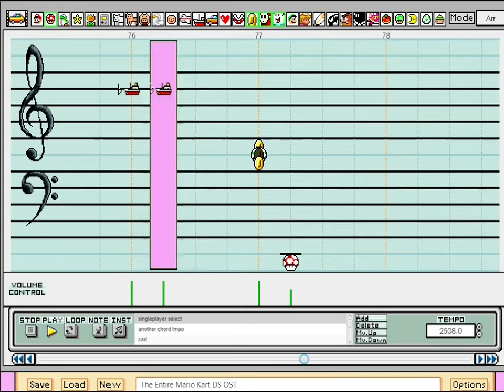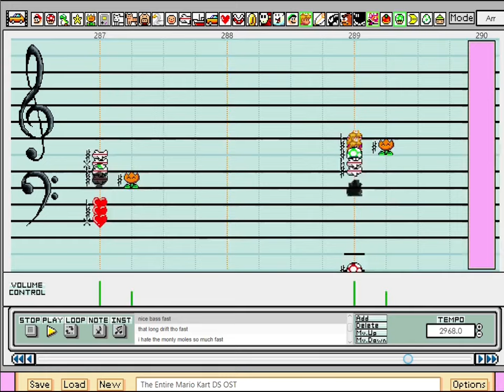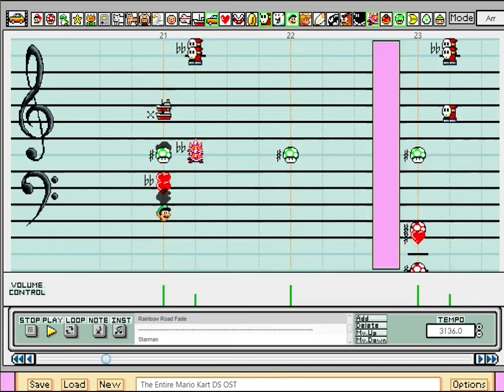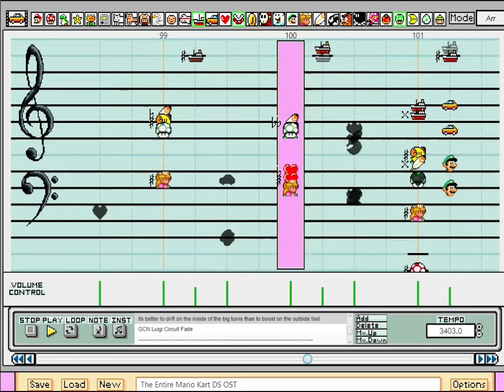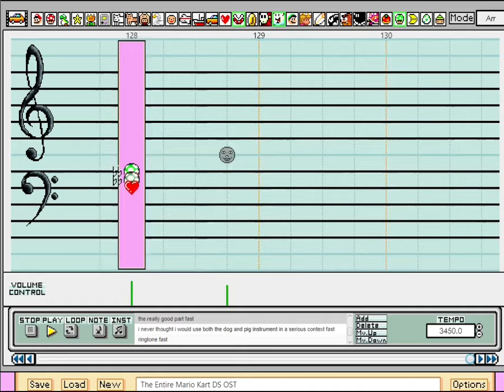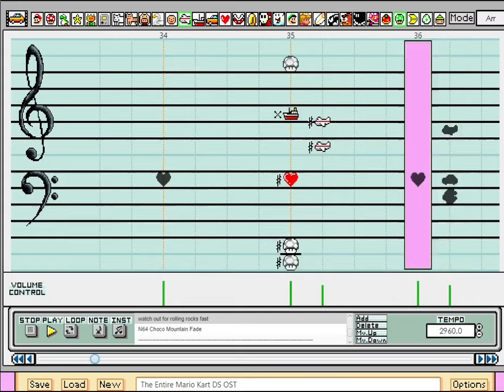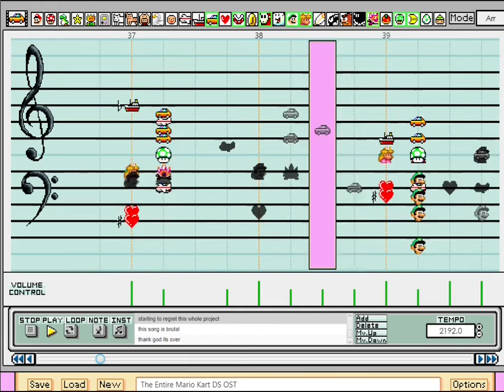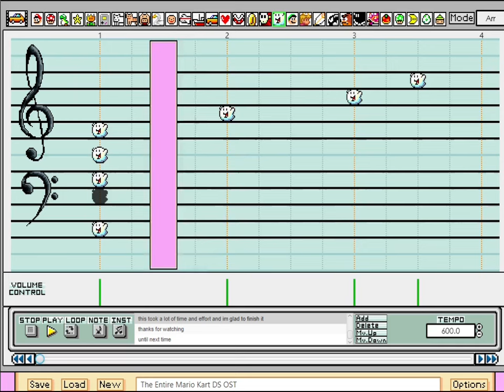Mario Kart DS FULL SOUNDTRACK - Super Mario Paint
oh nothing just the entire soundtrack of a game

Q&A
Q: Where are the chapters?
A: Just scroll past all of this
Q: How many people worked on this?
A: Just one :D
Q: How long did this take?
A: About a year and a half, roughly since this channel started but on and off so its really been less
Q: Where have you been the past 6 months
A: Making this, although I didn't plan for it to take this long, one month was intentional, the next month I couldn't work because my laptop's bios got corrupted (I love technology), but the rest was just me misjudging the size of this project, I'm sorry about that and I'll try to get my massively ambitious projects on time next time.
Q: Will you be making any more soundtracks?
A: Probably not, I'll definitely do some other unique stuff and random events but I don't see myself doing another full album recreation (at least for now).
Q: What's next for this channel?
A: Same stuff I usually do, weekly uploads will resume and it will be like I never took a 6 month break.
Q: What is the plan for requests?
A: I'm not immediately going back to taking and making requests, I would like to make some songs I like however requests will return. I had a couple people send me requests and I would like to get those done before I start taking some more.
Q: What will happen when requests come back?
A: I plan to make community posts periodically asking for them, I'll only pick a few but they won't necessarily the most popular or high tempo ones, every song will have a chance!

Q&A MAY 12 UPDATE (answering questions I have received in the comments!)
Q: What's the deal with the crazy tempos?
A: It's a common trick in Mario Paint, used for placing fast or short notes, getting past note limits in older versions, and primarily for me, mixing. By placing certain instruments offbeat at high tempos and changing their volume, you can get a better sound than if each note was at the same volume.
Q: What program are you using?
A: This may come as a surprise to some, but there are different versions of Mario Paint, most people who make these covers aren't using the SNES version. The version I'm using is Super Mario Paint 1.4.3, a pc remake that adds a bass clef, several new instruments, accidentals (no really SNES Mario Paint didn't have any), and many other features.
Q: How did you make this?
A: I ripped all the midis from the game files (nintendo pls dont kill me), copied every note and added all the necessary effects.
Q: Can I use this in my own videos?
A: I don't have a problem with it as long as you give proper credit.
Q: What are the blacked out notes and the X's?
A: The blacked out notes are mutes, they stop an instrument from playing, there's also grayed out ones which only stop a single note. The X's are double sharps (1 full tone up), they're useful for mixing since you can stack them onto other notes making them louder.

SONG LIST

0:00 Title Screen
2:39 Singleplayer Menu
4:02 First Track Flyover
4:15 Race Start
4:19 Figure 8 Circuit
7:56 Race Complete 1st Place
8:04 Race Results Win
9:48 Racetrack Flyover
10:01 Yoshi Falls
12:35 Race Complete 2nd-3rd Place
12:40 Cheep Cheep Beach
15:55 Race Complete 4th-8th Place
16:05 Race Results Lose
17:29 Luigi's Mansion
21:41 Trophy Presentation
22:08 Trophy Won
23:21 Desert Hills
26:22 Delfino Square
29:52 Shroom Ridge
32:54 No Trophy Won
34:26 DK Pass
37:19 Tick Tock Clock
39:55 Airship Fortress
43:43 Wario Stadium Flyover
43:55 Waluigi Pinball
47:00 Peach Gardens
49:31 Bowsers Castle
52:48 Rainbow Road
55:55 Starman
56:29 Multiplayer Menu
57:38 Multiplayer Start
57:44 SNES Mario Circuit 1
59:29 VS Results 1st Place
59:34 Multiplayer Win
1:01:03 N64 Moo Moo Farm
1:04:02 VS Results 2nd-3rd Place
1:04:08 GBA Peach Circuit
1:06:45 VS Results 4th-8th Place
1:06:52 Multiplayer Lose
1:08:05 GCN Luigi Circuit
1:11:40 Multiplayer Results Win
1:13:09 SNES Donut Plains 1
1:14:54 N64 Frappe Snowland
1:18:14 GBA Bowsers Castle 2
1:21:15 GCN Baby Park
1:26:09 Multiplayer Results Draw
1:27:40 SNES Koopa Beach 2
1:29:46 N64 Choco Mountain
1:34:12 GCN Mushroom Bridge
1:37:36 Multiplayer Results Lose
1:38:33 SNES Choco Island
1:40:48 Time Trials Results In Rankings
1:41:44 N64 Banshee Boardwalk
1:44:01 GBA Sky Gardens
1:46:04 Credits (Mirror Mode)
1:49:22 Wifi Menu
1:51:26 Options
1:53:09 Records
1:53:48 Battle Flyover
1:53:55 Boss Flyover
1:54:02 Battle Mode
1:55:57 Mission Success (Low Rank)
1:56:02 Mission Start
1:56:06 Mission Mode
1:57:54 Mission Success (Normal)
1:57:59 Mission Win
1:58:54 Mission Mode Level Unlocked
1:58:58 Chain Chomp
2:00:17 Mission Success (Multi Star Rank)
2:00:24 Mission Boss
2:02:03 Boss Defeat
2:02:11 Mission Mode LVL 7 Unlock
2:02:15 Credits (50cc-150cc)